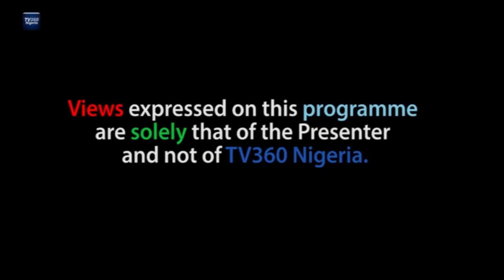ADVOCATES EP 211: NIGERIA'S PREMIUM POWER